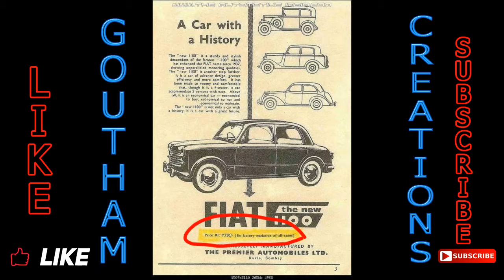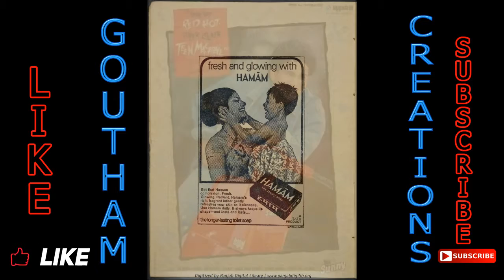Old Still Advertisements Posters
India's old still advertisements posters